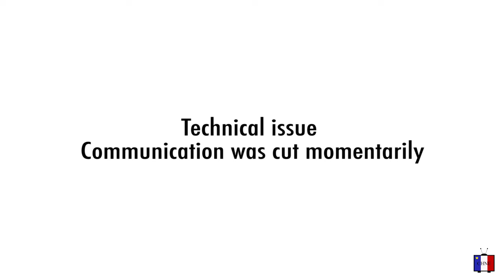Panel on Inverness County's Latest Council Meeting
A panel discussion on the latest council meeting at Inverness County, on June 4. We talk with Chief Administrative Officer Keith MacDonald, with District 1 Councillor Alfred Poirier (Chéticamp/Pleasant Bay/Meat Cove) and District 2 Councillor Laurie Cranton (Margaree/St. Joseph) about the October municipal election, the Chéticamp Search and Rescue, taxes and more.